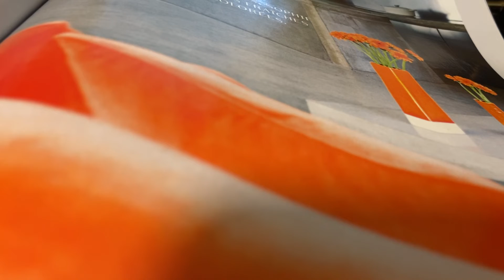ハニーちゃん良い子にしてて、ダメだった！間違えたしーッ😰😅🎵朝7時。6-6-3022。